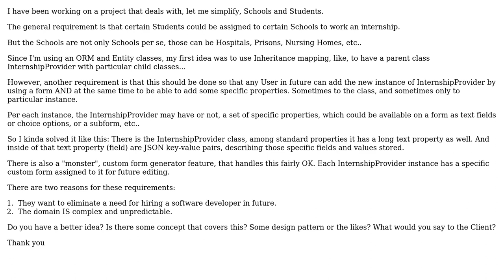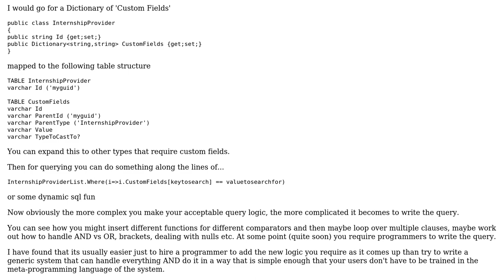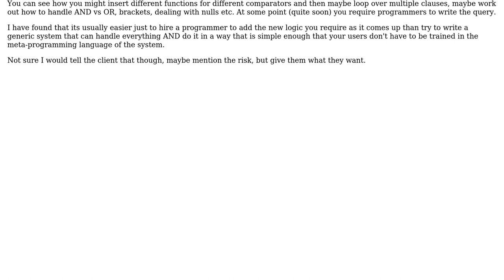How to design an unpredictable model? (4 Solutions!!)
How to design an unpredictable model?

With thanks & praise to God, and with thanks to the many people who have made this project possible! | Content (except music & images) licensed under CC BY-SA | Music | Images & others | With thanks to user John Wu user JacquesB user Ewan user Duro Mandinic user candied_orange and the Stack Exchange Network Trademarks are property of their respective owners. You are responsible for your own actions.